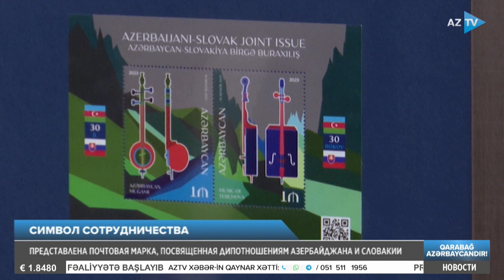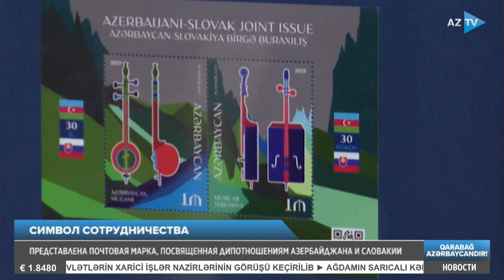Представлена почтовая марка, посвященная дипотношениям Азербайджана и Словакии